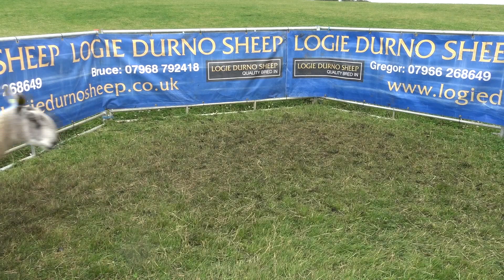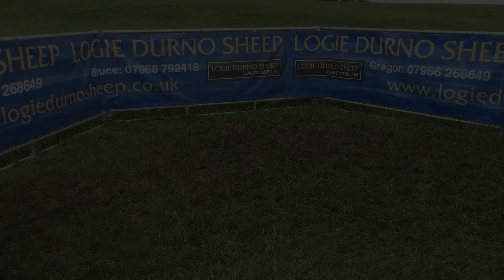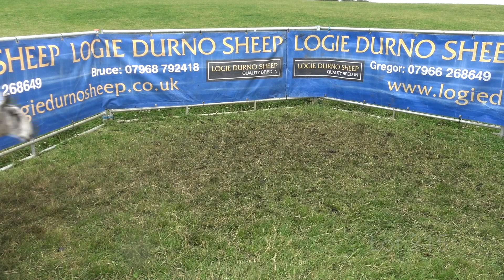Lots 205-217 BFL Shearling Rams (2019)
For sale on farm 13th of August 2019